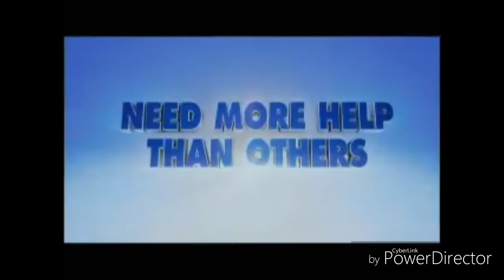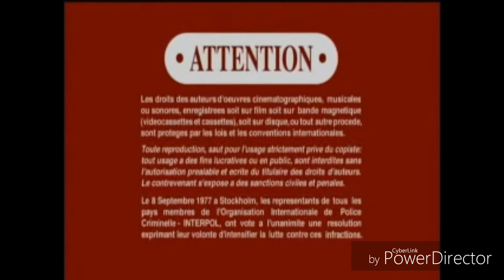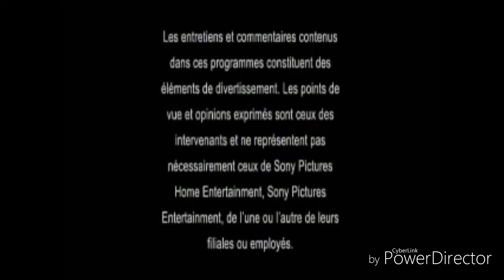Opening to the smurfs 2011 dvd part 2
5. Cloudy with a chance of meatballs preview
6. Zookeeper preview
7. DVD menu
8. Rated pg screen
9. Fbi anti privacy warning screen
10. Warning/attention screens
11. The views expressed screen
12. Columbia pictures logo
13. Sony pictures animation logo
14. The K entertainment company logo
15. Collin croft animation studios logo
That's all